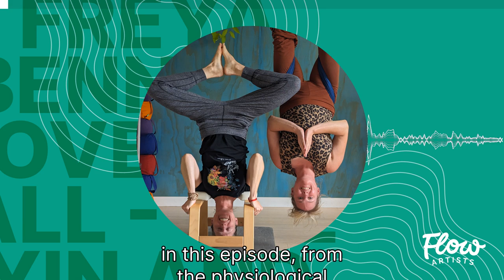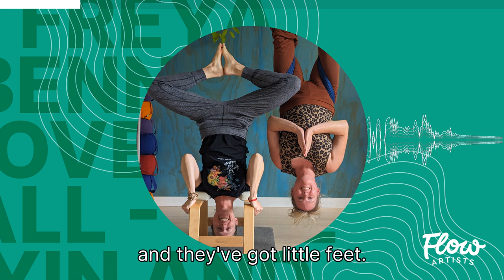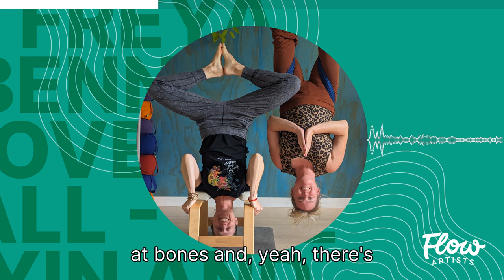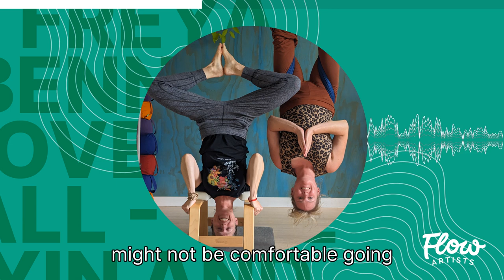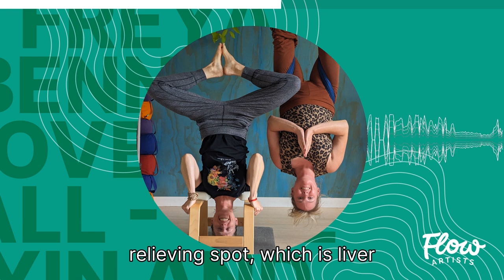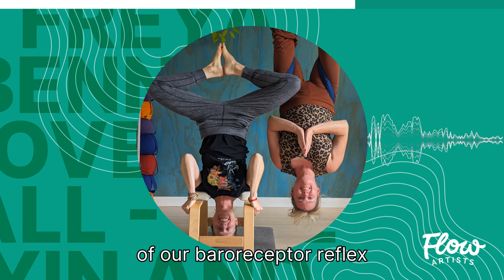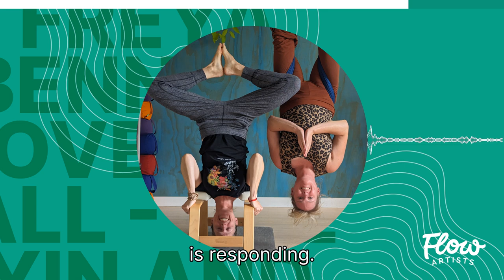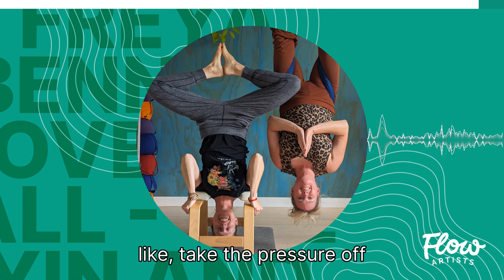Freya Bennett-Overstall - The Yin & Yang Of Inversions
Jo and Rane dive head first (figuratively speaking) into the world of inversions with Freya Bennett-Overstall, a respected chiropractor, yoga and meditation teacher, author, and a familiar voice on our podcast. Freya brings her unique perspective to the topic of inversions, delving into the "yin and yang" aspects of these transformative postures.

In this conversation, we explore the benefits and considerations surrounding inversions, following Freya's recent introduction to our style of aerial yoga. Conversely, Freya has also shared her experience with the FeetUp trainer, a tool that offers a safe and accessible approach to inversion practices.

Freya's expertise spans a wide range of disciplines, including chiropractic care, movement education, and a deep understanding of the body's intricate mechanics. With a holistic approach, she skillfully bridges the gap between Western and Eastern philosophies, providing a comprehensive understanding of the physical, emotional, and energetic aspects of inversions.

As we delve into the "yin" and "yang" of these practices, Freya offers insights into the restorative and dynamic aspects of inversions, guiding us through the physiological, emotional, and energetic effects of reversing the force of gravity on the body. Her wisdom extends to safety considerations, contraindications, and the importance of gradual progression, empowering practitioners to explore these postures with confidence and mindfulness.

Freya's passion for empowering students and cultivating a non-judgmental, playful atmosphere shines through, as she shares teaching strategies and effective communication techniques for guiding students through inverted postures. With her second appearance on our podcast, Freya once again captivates us with her depth of knowledge and commitment to promoting transformative movement practices.

Aerial Yoga Teacher Training:
for more information and the ‘discover more’ link for each training for start dates and pricing.

The first unit - Aerial Essentials Teacher Training starts in June 2024!

Use our code GARDENOFYOGA to get a free online mentoring session valued at $200 (and offered in multiple languages!).

Video generated with SoundMadeSeen.  to learn more!